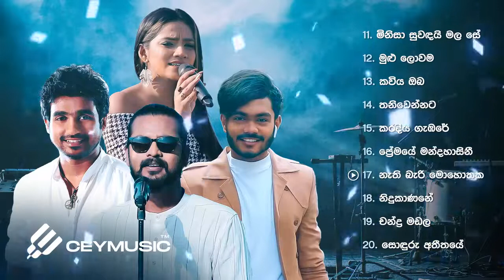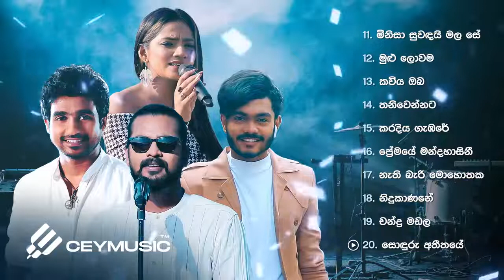sinhala cover song | හිතට දැනෙන Cover Collection එක | Best Sinhala Cover Songs collection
Sinhala Cover Songs collection
sinhala cover song
Best sinhala cover song
sinhala new cover song
chamara weerasinghe mega blast kelaniya
chamara weerasinghe copy chet song

1. Sinawakata Wada | 00:00
Covered By: @Harshana Dissanayake Official
Original Artiste: Nelu Adhikari
Lyrics |  G H K Rathnasiri

2. Udawadiya Malak | 02:28
Covered By: @Malindu Chathuranga
Original Artiste: Chamara Weerasinghe
Lyrics: Rev. Kavikeerthi

3. Epa Thawath Oba | 06:09
Covered By: Gayathri Ekanayake
Original Artiste: Wasantha Thilakangani

4. Sina Podak Wee | 09:26
Covered By: @Chamara Fernando
Original Artiste: Deepika Priyadarshani
Lyrics: Kularatna Ariyawansa

5. Kolompure | 13:50
Vocals: @Samitha Mudunkotuwa
Lyrics: Karunarathne Jayathilaka

6. Manda Nawa | 16:05
Covered By: @Falan Andrea
Original Artiste: Dr. Nanda Malini
Lyrics: Sunil Ariyaratne

7. Unmada Wu | 19:17
Covered By: @Kokila Pawan Jayasooriya
Original Artiste: Kamal Addararachchi, Damayanthi Jayasooriya
Lyrics: Camillus Perera

8. Santhapa  Mawathe | 22:11
Covered By: @Miyuru Sangeeth
Original Artiste: Sunil Edirisinghe
Lyrics: Kumaradasa Saputhantri

9. Walaa Theerayen  | 25:17
Covered By: Siyumini Opayangi
Original Artiste: T. M. Jayarathna
Lyrics: Kularatna Ariyawansa

10. Mama Ahawwa Horen | 29:14
Covered By:  Tiney and Nawanjana
Original Artiste:  Rookantha Goonathilake
Lyrics: Sydney Chandrasekara

11. Minisa Suwandai Mala Se | 33:13
Covered By:  Sashrika Semini
Lyrics: Kumaradasa Saputhantri

12. Mulu Lowama | 36:52
Covered By:  @Supun Perera
Lyrics: Kularatna Ariyawansa

13. Kaviya Oba | 40:25
Covered By: Umara Sinhawansa
Lyrics: Sunil R Gamage

14. Thaniwennata Mage Lowe | 44:22
Covered By: Nadeemal Perera
Original Singer: Victor Ratnayake
Lyrics: Buddadasa Galappaththi

15. Karadiya Gambare | 48:14
Covered By: Sajitha Anthony
Original Singer: Edwarda Jayakody
Lyrics: Premakumara Jayawardana

16. Premaye Mandahasini | 51:23
Covered By: Mihindu Ariyaratne
Original Artiste: Karunaratne Divulgane
Lyrics: Kularatna Ariyawansa

17. Nathi Bari Mohothaka | 55:12
Covered By: Kanchana Anuradhi
Original Singer: Rohana Weerasinghe
Lyrics: Sunil Ariyaratne

18. Nidukanane | 58:42
Covered By: Udesh Indula, Thanura Madugeeth, Derana Dreamstar Contestants
Lyrics: Kumaradasa Saputhantri

19. Chandra Madala | 1:01:38
Lyrics: Kumaradasa Saputhantri

20. Sonduru Atheethaye | 1:04:18